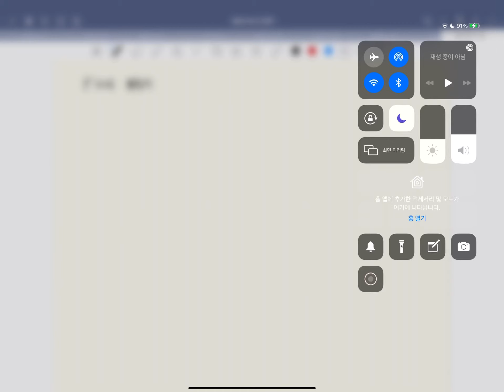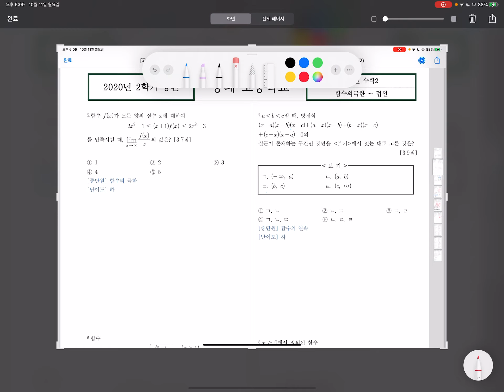수학2 - 시험대비 고2 2학기 중간고사 대비 FINAL 1